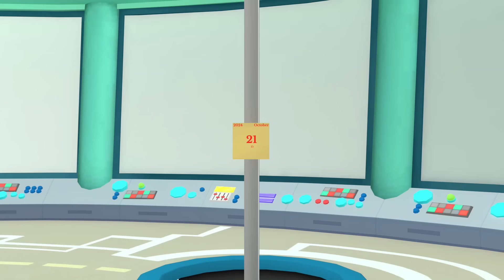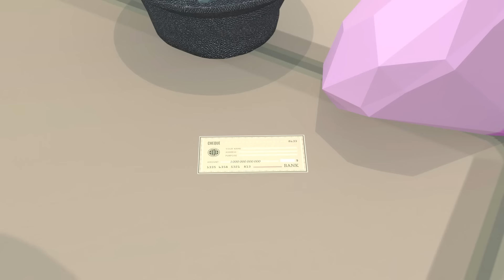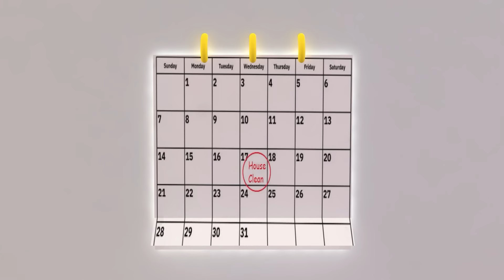What Happened to SPIDER MAN RYDER?! CHASE Please Don't Cry | So Sad Story | Paw Patrol 3D Animation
0:00 Ryder SuperHero
5:11 Rich vs Poor Paw Patrol
7:29 Paw patrol In Love
9:40 Paw Patrol Rescues Mission
Let's Enjoy and Relax with us!!!